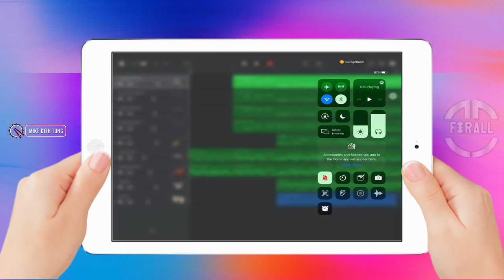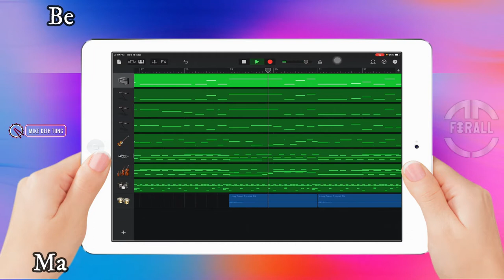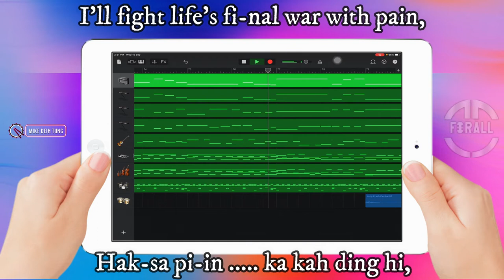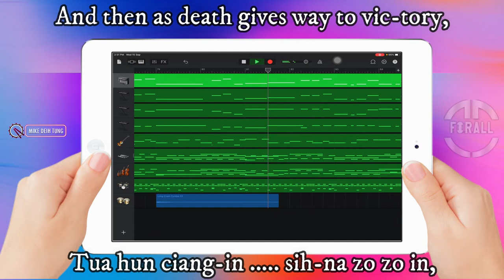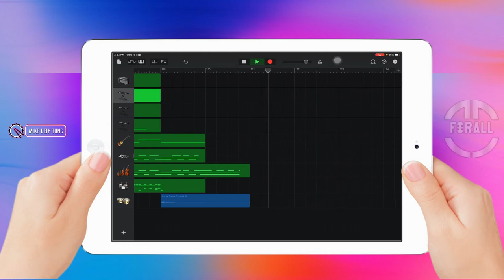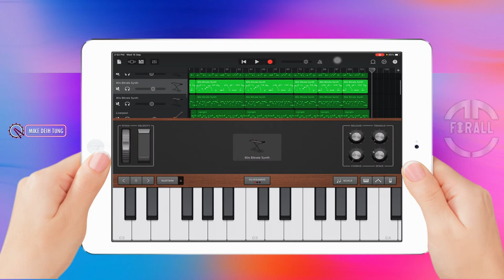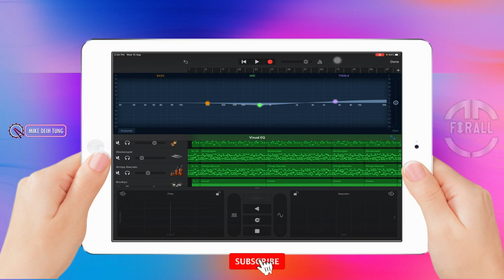BECAUSE HE LIVES || NUNGTA A HIH MAN || Hymns || On Ipad, GarageBand, Lyrics, karaoke